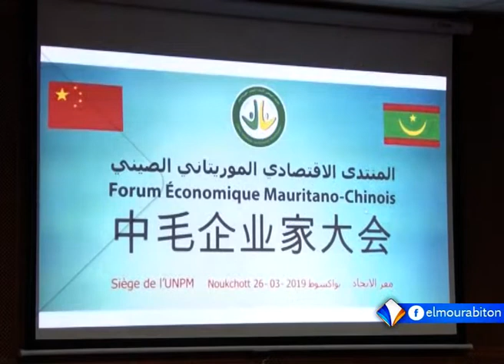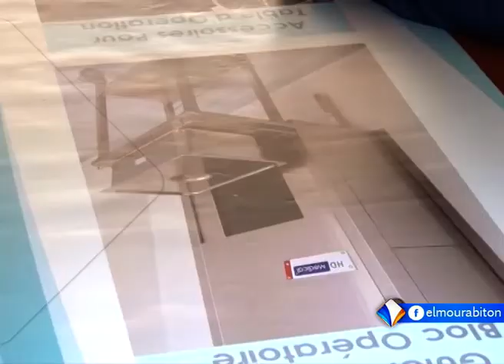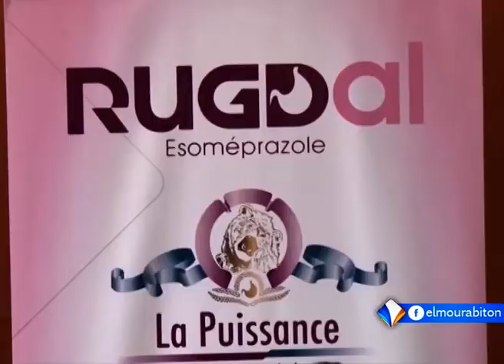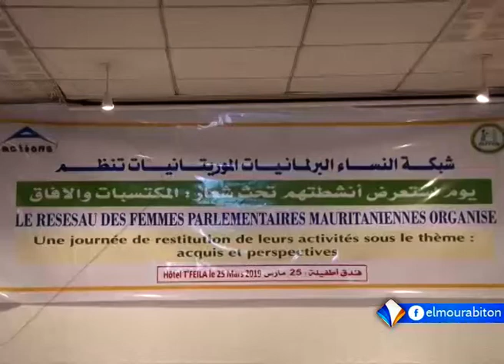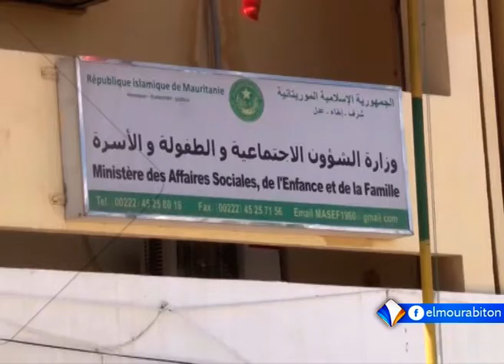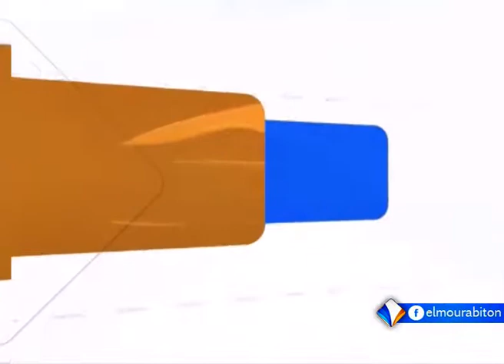LE JOURNAL FRANCAIS 27-03-2019